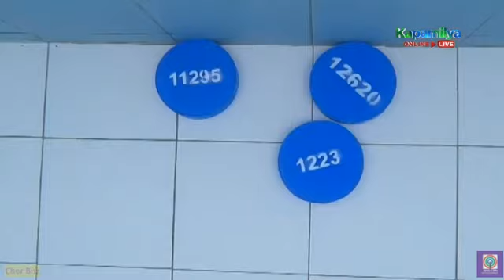Part 1 | Pinoy Big Brother Connect 7th Nomination | February 02 2021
Pinoy Big Brother Connect 7th Nomination
Pinoy Big Brother Day 58
Pinoy Big Brother Connect Day  58
PBB Connect Day 58
PBB Day 58
PBB7thNomination
PBB Connect
Pinoy Big Brother
Pinoy Big Brother Connect